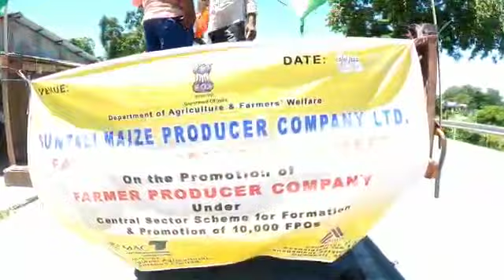Ghare ghare tiranga // Ghare ghare tiranga update assam // tiranga selfi /// khobor axomor // amrit